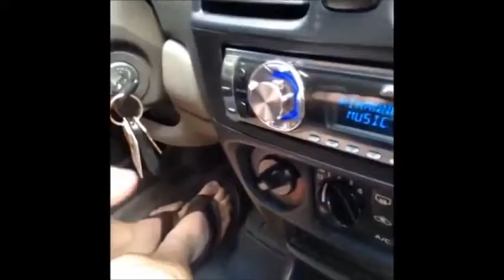Thomas Sanders vine complation